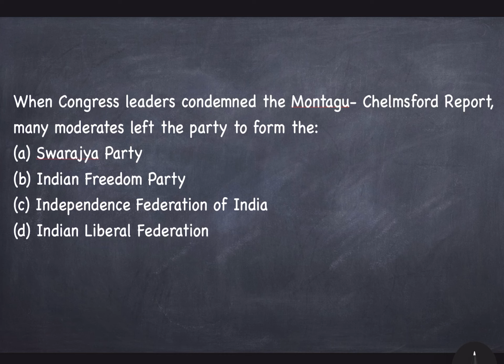National Movement questions asked in IAS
Check your preparation with this quiz for upsc prelims,cds,capf,BPSC,ssc,ssc cgl